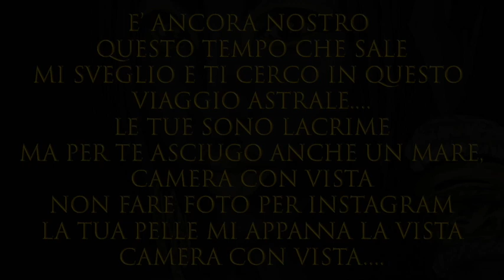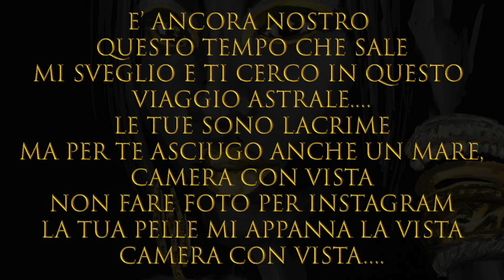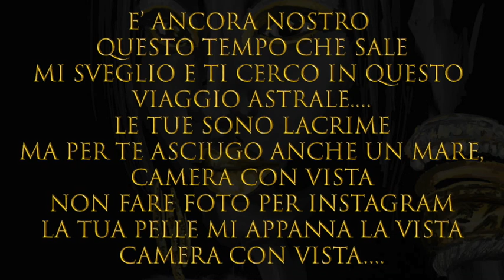S-Tambe' - Viaggio Astrale (Video Cover)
CLI034
S-Tambe'
"Viaggio Astrale"
(Video Cover)